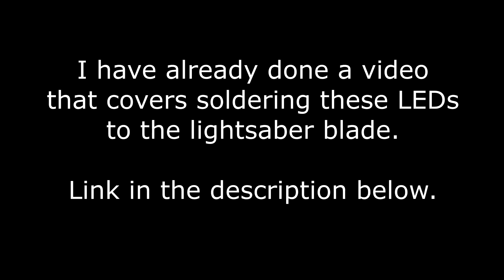Transplanting LEDs On A Galaxy's Edge Lightsaber Blade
This is a follow-up to a comment on my video about fixing a dead LED in a Galaxy's Edge lightsaber blade. Rather than scavenge an LED from a holocron, Sithslayer suggested transplanting the LED at the base of the blade to the location of the dead LED. How noticeable would that missing LED be? That's what this video aims to find out!

My video on how the RGB LEDs work and how to replace one with a different RGB LED, as noted in the video, can be seen

If you are looking for RGB LEDs similar to the one I used to replace the stock RGB LED, you can find them just about anywhere, but below is an eBay search link that should yield some results.

The pin order for the RGB LEDs should be: R, +, G, B
Where "+" is the positive (common anode) pin.